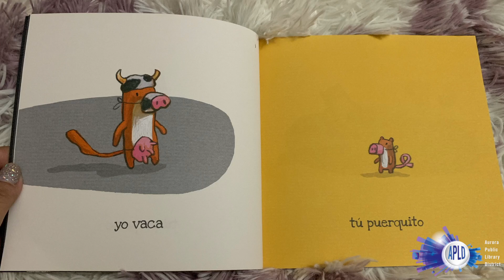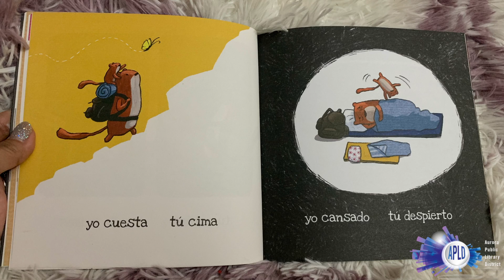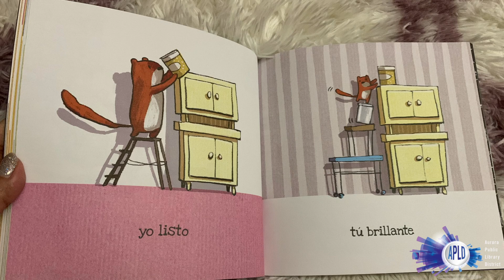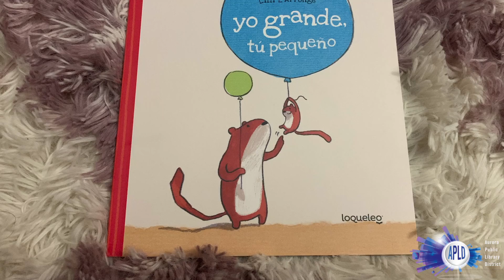Cuento en Español - 12/10/20